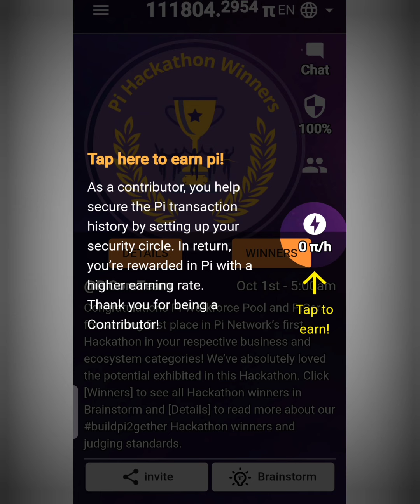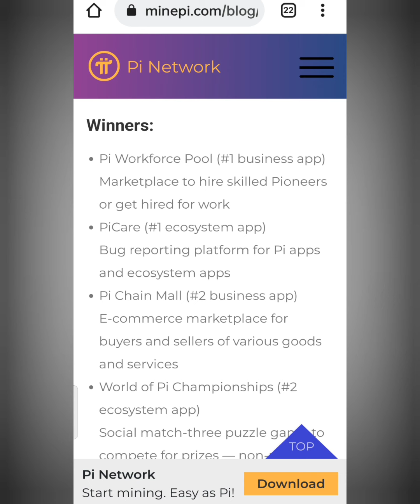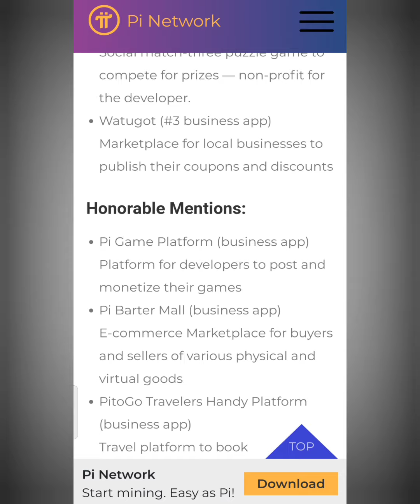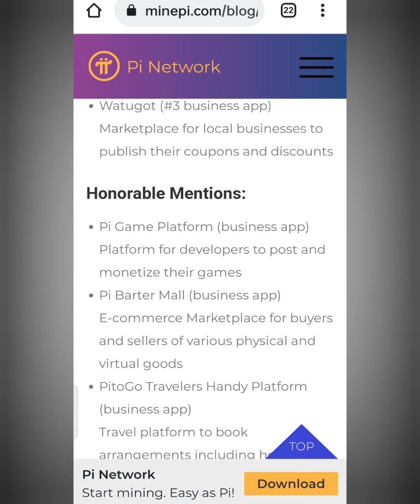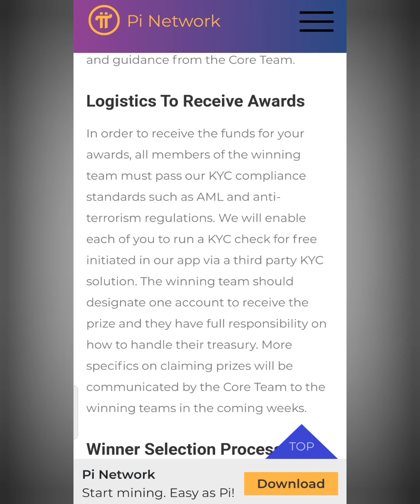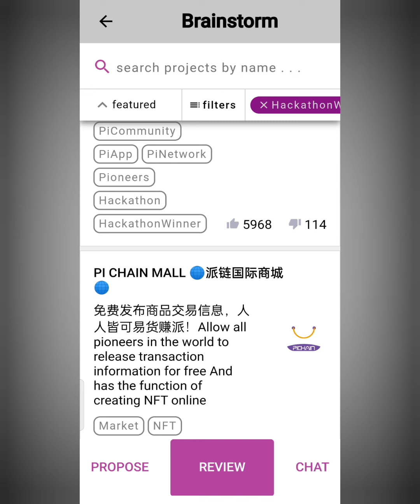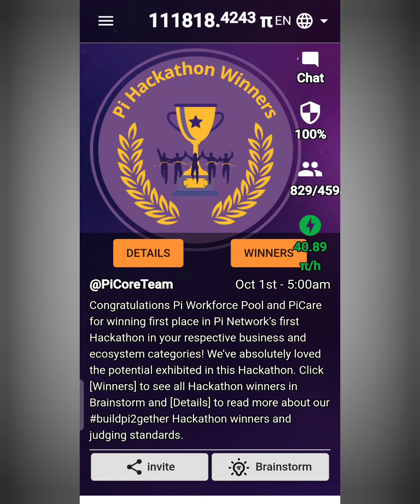Pi Hackathon Winners🏆 Update | Pi Network New Update Today | Pi Update in hindi By Mansingh Expert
Pi network kya hai aur join kaise hoti hai janna chahte hai to ye video dekh lijiye.

(2) Pi Network Ki bharat me kimat.
(3) Pi Network News today.
(4) Pi Network Update.
(5) Pi Network good news.